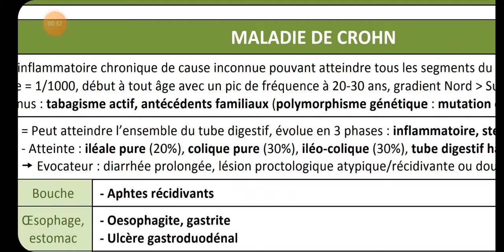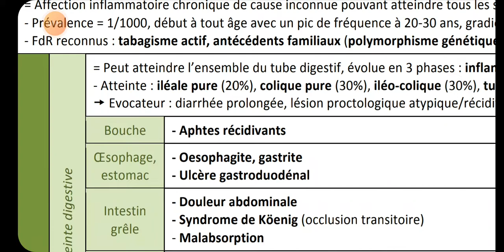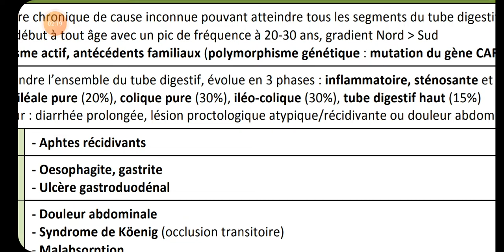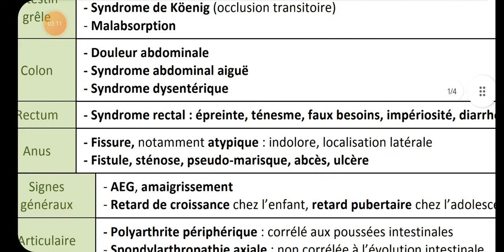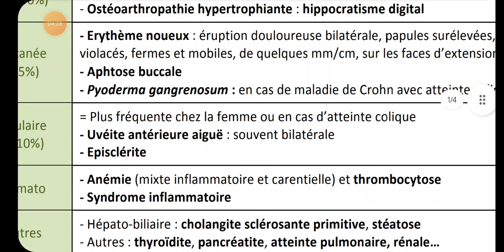la maladie de Crohn 😍 1ère partie